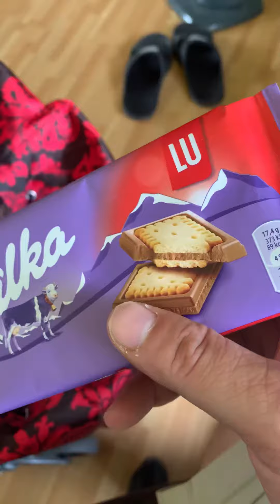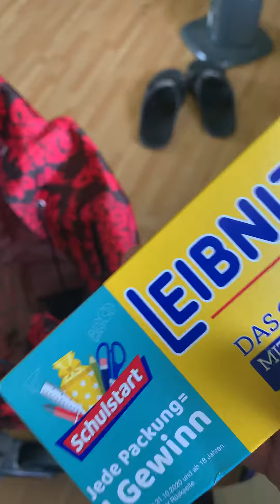Mein Einkauf vom 23.7.20